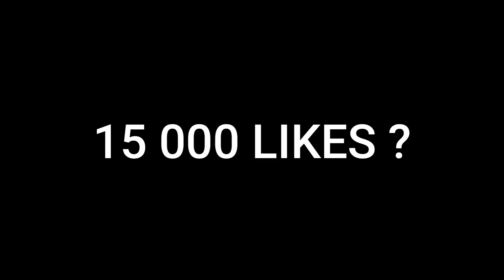ALL RANK35 IN 1 VIDEO